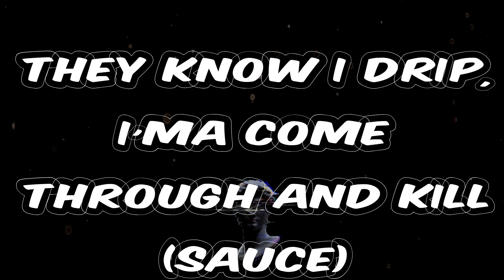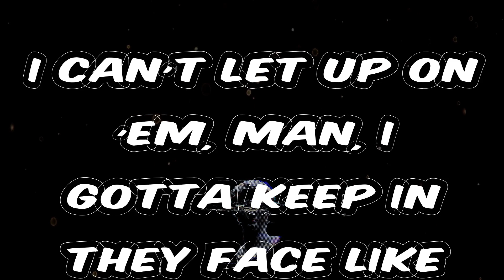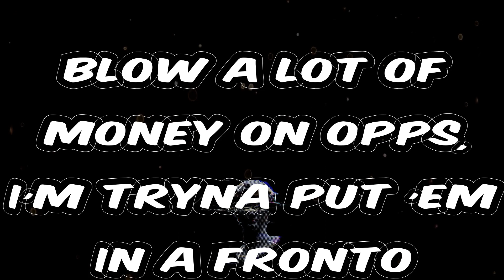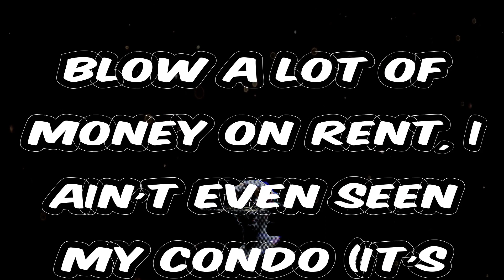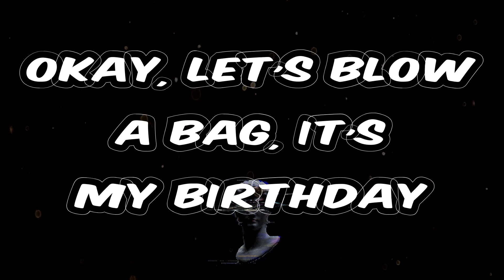Moneybagg Yo - Blow (TikTok Songs)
Blow - Moneybagg Yo lyrics:
Federal, federal, fed
Yeah, you already know how I play it
Okay, let's blow a bag, it's my birthday
Ugh, ugh, go
Blow a lot of money on dope, blow a lot of money on clothes (federal, ayy)
Blow a lot of money on guns, spend a lil' money on hoes (ugh, ugh)
Blow a lot of money on diamonds, the main reason why I be shinin' (ice on ice)
Lost a lot of money in the trap, then got it back off rhymin' (I'ma rappin'-ass nigga)
Fuckin' off money in the hood at a dice game, what they hit fo'? (Shoot some, bet some)
Blow a lot of money on rent, I ain't even seen my condo (it's been so long)
Blow a lot of money on opps, I'm tryna put 'em in a fronto (I'm tryna smoke 'em)
Talk about money all the time, I can't change the convo'
Eight hunnid a zip for my jacket and shoes (ooh)
Go make a serve and jump back in the booth (go)
New car smell, the Ferrari a coupe (vroom)
Just enough room to fit me and yo' boo (fool)
Hard to sort out all the fake from the real
Gotta look at this shit for what it is
They know I drip, I'ma come through and kill (sauce)
Put that shit on splash when I spill
Crime scene (homi'), murder, murder, all my losses served a purpose (facts)
Grape vine sippin' purple (Wock'), hit it right, she a squirter (ugh)
Paid all that money for a car with no backseat (skrrt), ballin' hard as a athlete
I can't let up on 'em, man, I gotta keep in they face like acne (I'm back to back everyday)
You caught a body but gave up a statement yo' gangsta don't matter no more (Free A)
Yo' gangsta don't matter no more, no more, yo' gangsta don't matter no more (no more)
She went and told one of my other ones That's why I cut off the hoe (be gone)
That's why I'on't fuck with the ho no more, that's why I'on't fuck with the ho (no more, go)
Chasin' Ms, can't get no Zs, hustle like it's two of me (Bagg)
Flip my backend, ninety Gs, smart investment, fifty Ps
I let lil' bro roll my weed, we just poured up one, two, three (zips)
I just put deuces in my juices, like pink stain on my white tees (syrup)
Jumped in the game with some confidence (what happened?)
Now when you look up, I'm runnin' it (see)
'Fore the label showed up, had a buzz and a plug (me)
Pay what you weigh, I ain't frontin' it (nope)
Real trendsetter, I'on't steal style
And I'm everywhere like a iCloud
She gon' get 'round when I'm in town
At the penthouse gettin' pinned down (in that Yami, go)